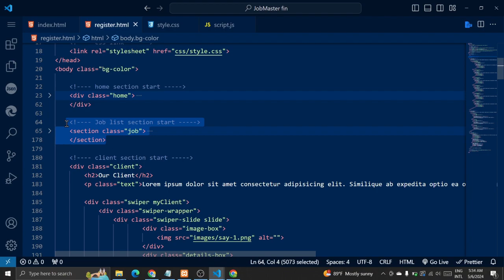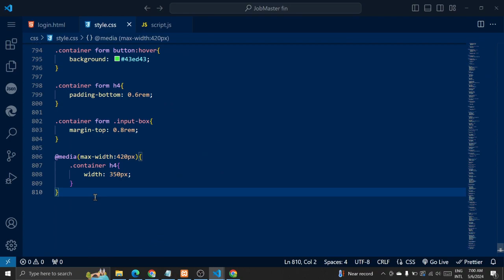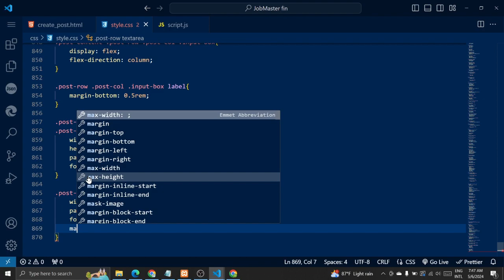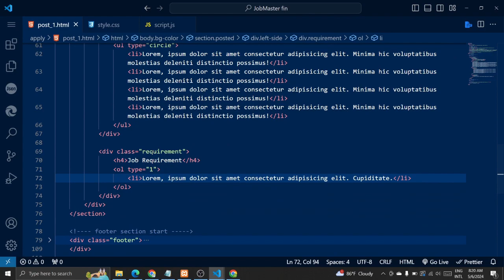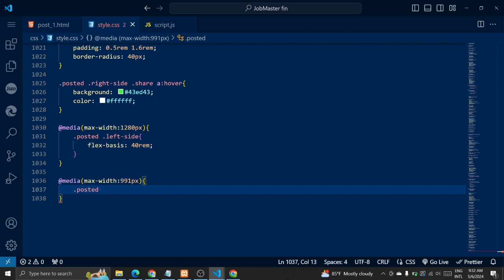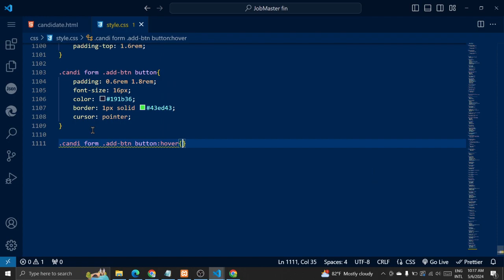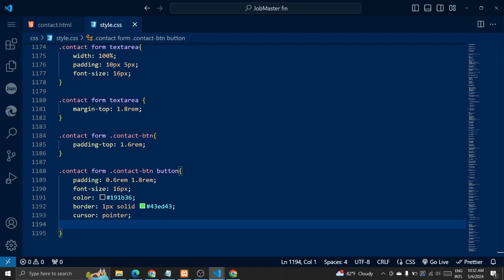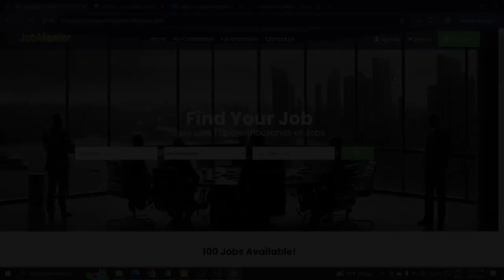How To Make Employment Agency Website | Online Job Vecancy Website - HTML CSS & JavaScript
in this video, I will learn How to make an employment agency website using html css and JavaScript from scratch.